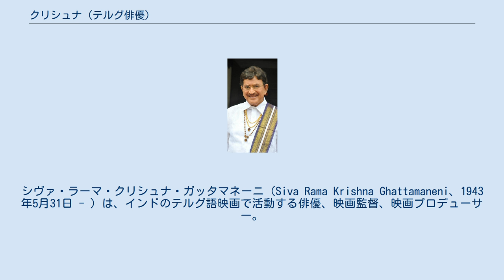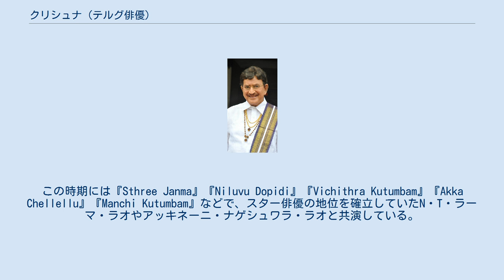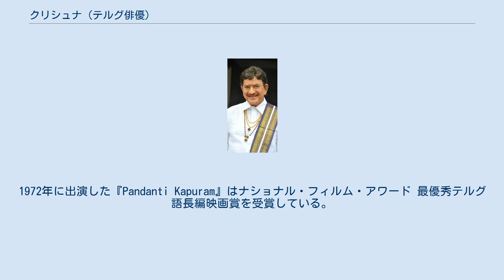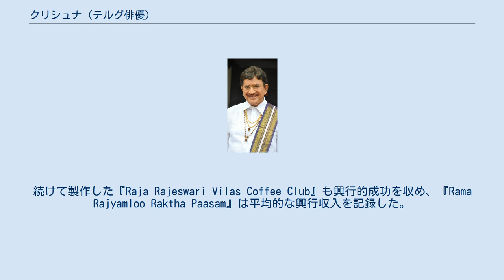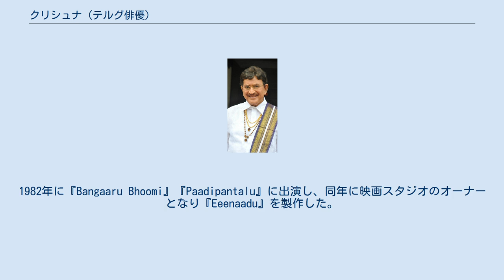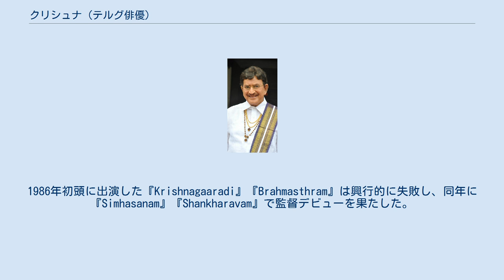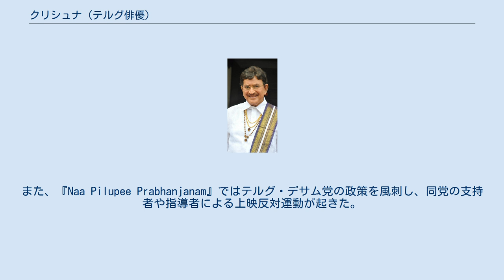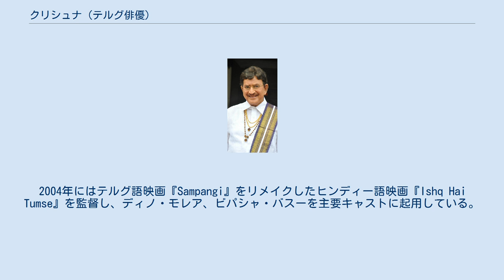クリシュナ (テルグ俳優)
アーンドラ・プラデーシュ州の政治家
パドマ・ブーシャン勲章受章者
シヴァ・ラーマ・クリシュナ・ガッタマネーニ（Siva Rama Krishna Ghattamaneni、1943年5月31日 - ）は、インドのテルグ語映画で活動する俳優、映画監督、映画プロデューサー。
50年以上のキャリアの中で神話映画、ドラマ映画、社会派映画、西部劇映画、アクション映画、歴史映画など350本以上の映画に出演しており、監督・プロデューサーとしてテルグ語映画初のシネマスコープ映画（『Alluri Seetarama Raju』）、70mmフィルム映画（『Simhasanam』）、DTS映画（『Telugu Veera Levara』）を製作、出演するなど同映画業界の技術革新に貢献した。
2009年にパドマ・ブーシャン勲章を授与され、1989年からはインド国民会議党員としてローク・サバー議員を務めた。
 クリシュナの俳優キャリアは『Padandi Mundhuku』『Kulagothralu』『Paruvu Prathishta』などの端役を演じることで始まった。
1965年に『Thene Manasulu』で主役に起用され、同作の成功を受けたアードゥルティ・スッバ・ラオは次回作『Kanne Manasulu』で引き続きクリシュナを起用した。
1966年にテルグ語探偵映画の先駆的作品『Gudachari 116』で主役を演じ、『Marapurani Katha』『Atthagaaru Kotthakodalu』『Undamma Bottu Pedathaa』などの出演した。
この時期には『Sthree Janma』『Niluvu Dopidi』『Vichithra Kutumbam』『Akka Chellellu』『Manchi Kutumbam』などで、スター俳優の地位を確立していたN・T・ラーマ・ラオやアッキネーニ・ナゲシュワラ・ラオと共演している。
1967年にバープの『Sakshi』に出演し、同作はタシュケント映画祭で高い評価を得た。
 同時期に映画製作会社パドマラーヤ・スタジオを設立し、『Mosagallaku Mosagadu』『Pandanti Kapuram』『Devudu Chesina Manushulu』『Alluri Seetarama Raju』などの大予算映画を製作した。
また、妻ヴィジャヤ・ニルマラと共同で新たな映画製作会社ヴィジャヤ・クリシュナ・ムービーズを設立し、『Devadasu』などの批評家から高い評価を得る作品を製作している。
1971年に製作したインド式西部劇を確立した『Mosagallaku Mosagadu』や『Allude Menalludu』は高い人気を集めた。
しかし、『Alluri Seetarama Raju』製作以後は14作品連続で興行的な失敗を記録している。
1972年に出演した『Pandanti Kapuram』はナショナル・フィルム・アワード 最優秀テルグ語長編映画賞を受賞している。
 1976年に多額の製作費を投じた『Paadi Pantalu』が公開された。
農業問題を題材にした同作は、クリシュナ作品として数年振りのヒットを記録した。
続けて製作した『Raja Rajeswari Vilas Coffee Club』も興行的成功を収め、『Rama Rajyamloo Raktha Paasam』は平均的な興行収入を記録した。
この他に『Kolleti Kapuram』『Bhalee Dongalu』『Devudee Gelichaadu』に出演し、『Kolleti Kapuram』『Bhalee Dongalu』は高い評価を受けヒットを記録したものの、『Devudee Gelichaadu』は興行的に失敗している。
 1976年に神話映画『Kurukshetram』の製作を発表したが、同時期に叙事詩的映画『Daana Veera Soora Karna』を製作していたラーマ・ラオと競合することになった。
両作は翌1977年に公開され、共に興行的な成功を収めた。
1978年から1986年にかけて『Anna Dammula Sawaal』『Kumara Raja』『Agent Gopi』『Indradanassu』『Alla...